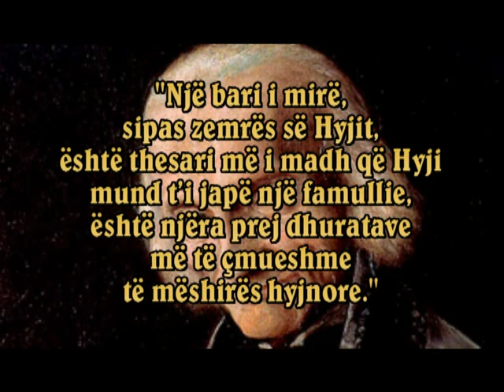Shenjti i ditës (4 gusht): Shën Gjon Maria Vianie